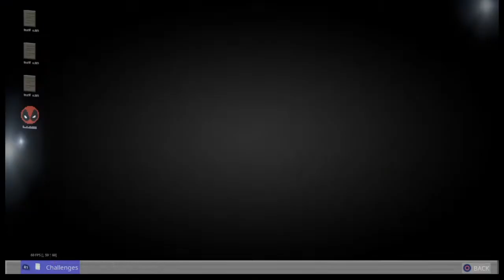Find Deadpool's toilet plunger - Fortnite Week 3